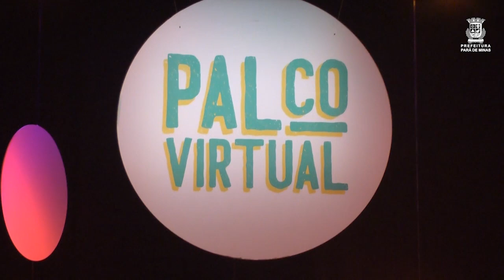PALCO VIRTUAL ESPECIAL - BANDA DA CULTURA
Para apoiar a classe artística e os profissionais envolvidos no setor e, paralelamente, manter a disseminação da arte e atividades culturais para o público,  a Secretaria Municipal de Cultura e Comunicação Institucional criou o projeto Palco Virtual.

Nesta 2ª edição do Palco Virtual, que teve início em  12 de março, a proposta consiste em reunir artistas de diversos segmentos musicais, através de lives e transmiti-las semanalmente.
As gravações acontecem toda quarta-feira no Teatro Municipal Geraldina Campos de Almeida, com acesso gratuito ao público.
A transmissão acontece toda terça-feira, às 19h30, pelo canal da Prefeitura de Pará de Minas no YouTube.

Nesta terça, uma noite especial com entrega de certificados de participação aos artistas que passaram pelo nosso palco durante 2021, e uma apresentação mais que especial da Equipe da Cultura, grandes talentos que ajudam a escrever a história da cultura de nossa cidade

O Palco Virtual acontece com o apoio cultural da BR SUPER-Internet da Gente e Cia dos Passos Calçados.